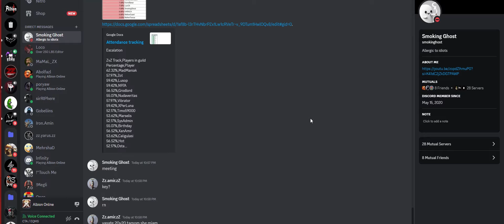PRIMAL STAFF IS OP !! | EU SERVER | 20v20 | EQMS | Albion Online ZVZ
PLAYING AS PRIMAL STAFF AGINST REQUIEM IN A 20 V 20 CRESTLA IN EU SERVER !!

This S**t is broken!!

Insane claps !

aocp-ef115c74